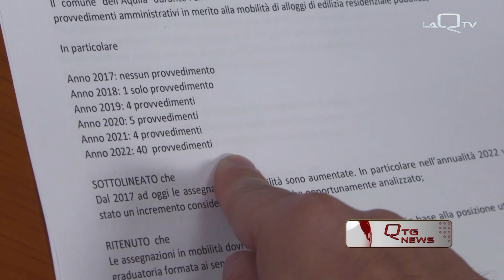ERP ROMANO LAQUILA NUOVA CHIAREZZA SULLE ASSEGNAZIONI NUOVE ED IN MOBILITA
INTERPELLANZA DEL CONSIGLIERE COMUNALE DI OPPOSIZIONE PAOLO ROMANO.

L'ESPONENTE DI L'AQUILA NUOVA CHIEDE CHIAREZZA SULLA GESTIONE DEI BANDI PER LE ASSEGNAZIONI DEGLI ALLOGGI DI EDILIZIA RESIDENZIALE PUBBLICA